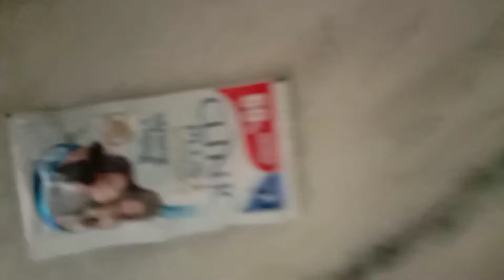Just for Fun 😂😂😂😂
tho guys kaise laga funny video